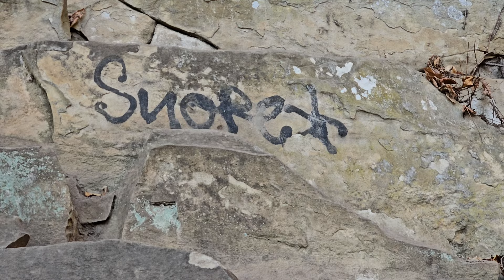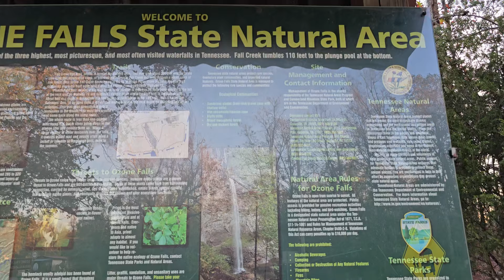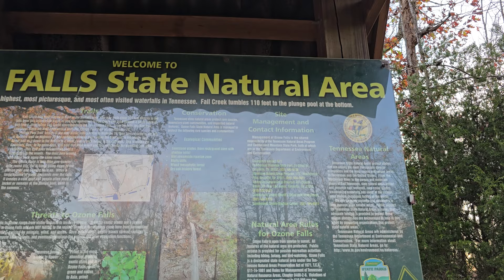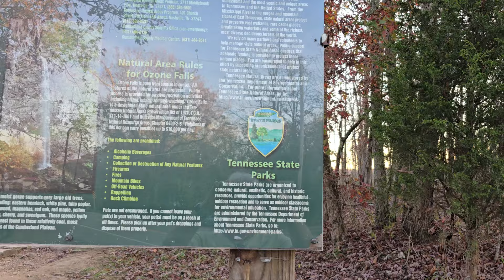Ozone Falls part 3